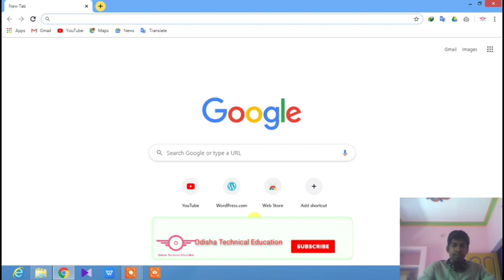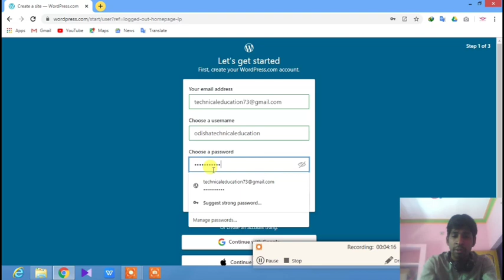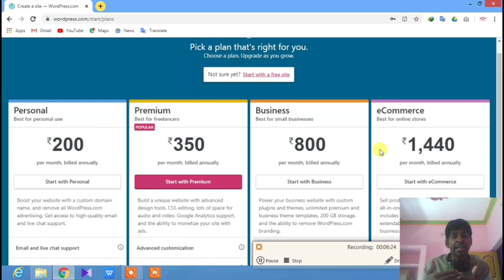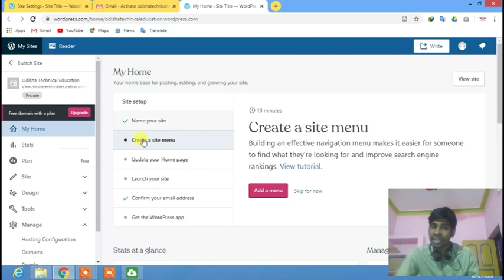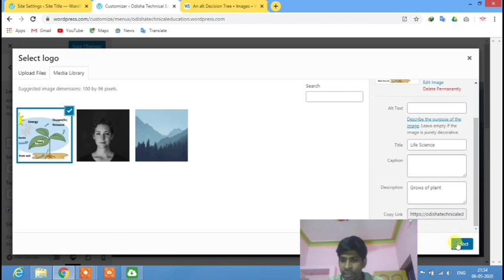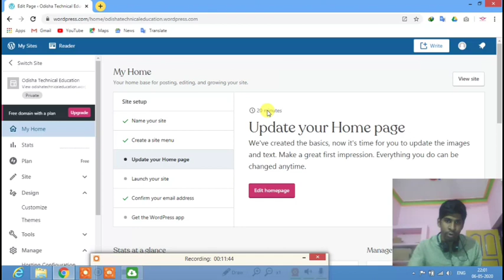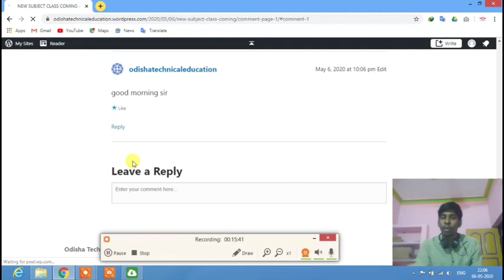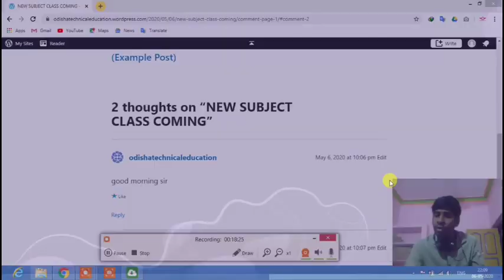10th Class IT/Vocational :- Web Application (Part 8) । ODIYA MEDIUM BOOK IT ! BSE ODISHA VOCATIONAL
ବିଏସି ଓଡିଶାର ଭୋକେସୋନାଲ ଆଇଟି ବିଷୟର ୱେବ ଆପ୍ଲିକେସନର କ୍ଲiଲସ ତିନ This Video For Class 10th IT Vocational Student

10th Class Physical science (SCP) Play List